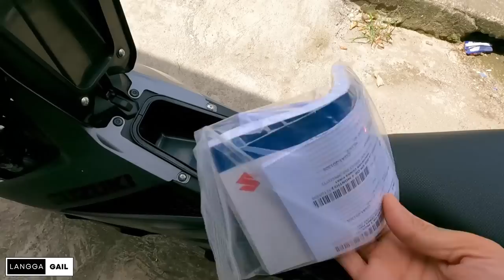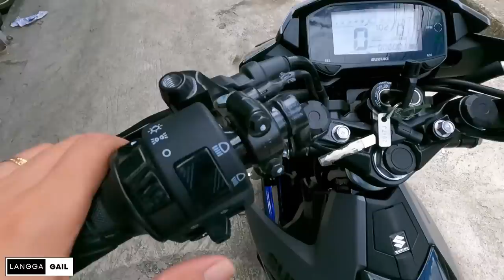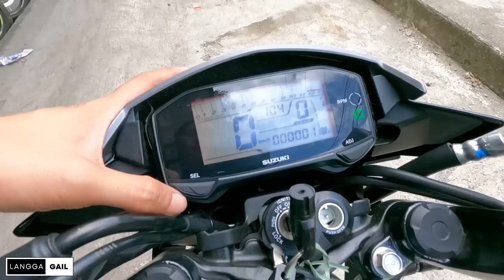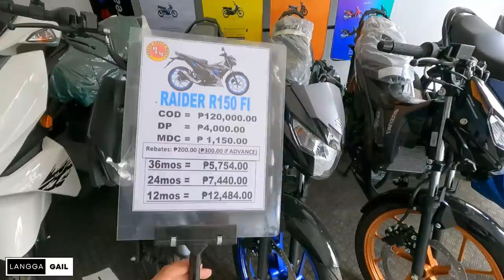All New 2024 Suzuki Raider 150 fi Matte Fibroin Grey Langga Gail Review & Walkthrough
✅Motorcycle Side Mirror Street King Anti-glare Street King Adjustable Blue Lens Made IN Thailand

✅Motor Top Box Motorcycle Box 45L Givi Box Motorcycle With Base Plate Sec Top Box For Motorcycle

✅Motorcycle Car Blind Spot Mirror Waterproof 360 Rotatable 3M Double-Sided Adhesive